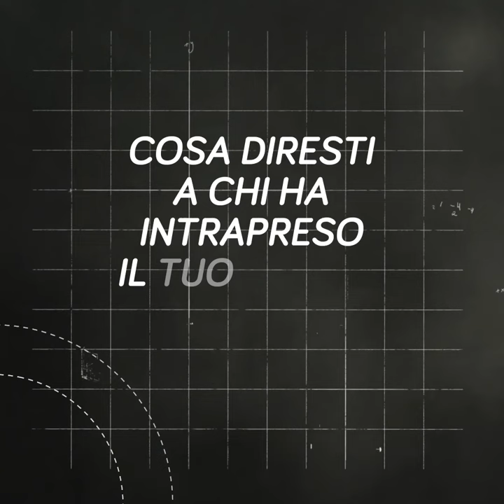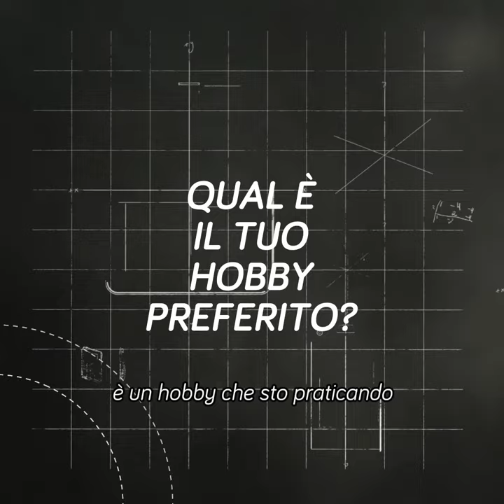Urmet Class - episodio 3. Carlotta Garbarini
Dai banchi di scuola fino al mondo del lavoro: Urmet Class racconta l’iter scolastico di alcuni dei professionisti dell'azienda. In questo episodio la giovanissima Carlotta Garbarini, in staff da pochi mesi, racconta come il suo spirito creativo riesca ad andare d’accordo, ogni giorno, con le attività di progettazione tecnica dei prodotti Urmet.
Scopri quali studi ha fatto e cosa consiglia a tutti i ragazzi che stanno affrontando un percorso formativo simile al suo.